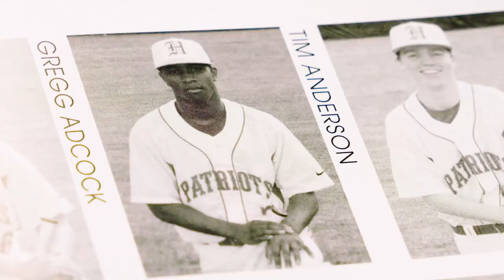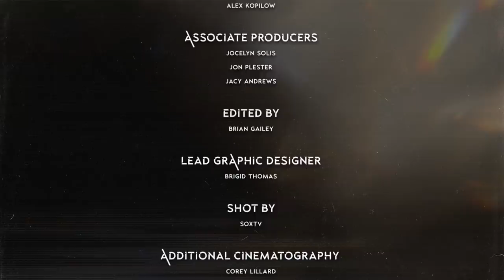TA7: The Story of Tim Anderson | Episode 1 - Tim Tim The Point Guard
Before Tim Anderson became TA7, he was a star on the basketball court in Tuscaloosa, Alabama.

Tim Anderson was the shy, quiet kid who used sports to escape other things going on in his life. Tim was a pass-first point guard and a lockdown defender. After battling through multiple leg injuries, the two-sport athlete at Hillcrest High School came close to hanging it up before his senior basketball season. With encouragement from head coach, Scott Suttles, he stepped up and helped lead the Patriots to a Class 6A State Championship win in 2011. Even in high school, Tim Anderson embodied the mantra “big time players make big plays.”

Episode 2 drops on Tuesday, March 29 at 10:00 a.m. CT

With only two years of high school baseball under him, Tim Anderson only had one scholarship offer to East Central Community College. In Episode 2, watch as Tim ultimately finds the game of baseball and elevates to the 2013 first-round draft pick of the Chicago White Sox.

Chapters
0:00 Episode 1 Introduction
0:38 The Young, Quiet Kid
2:42 Committing to Playing
4:03 The Championship Season
5:43 Big Time Players Make Big Plays
8:12 Episode 2 Tease

TA7: The Story of Tim Anderson is a five-episode documentary series, presented by @nike, that explores Tim’s journey within the game of baseball and what makes Tim, Tim. Follow as the Chicago White Sox shortstop recounts the transition from a Tuscaloosa high-school basketball star into TA7, the dynamic All-Star we know today. Includes the first exclusive SoxTV sit-down interview with Tim Anderson, as well as interviews with Bo Jackson, Ken Williams, Jason Benetti, Len Kasper and more.

The Chicago White Sox are committed to changing the game, both on and off the field. With legends including Frank Thomas, Paul Konerko, Carlton Fisk, Harold Baines and Minnie Miñoso, to new stars including Luis Robert, José Abreu, Tim Anderson, Michael Kopech, Lucas Giolito and Eloy Jiménez, the White Sox have represented our fans and city of Chicago since 1900, first at Comiskey Park and now at Guaranteed Rate Field, while also providing for the community by providing annual support of Chicago-based organizations through Chicago White Sox Charities.